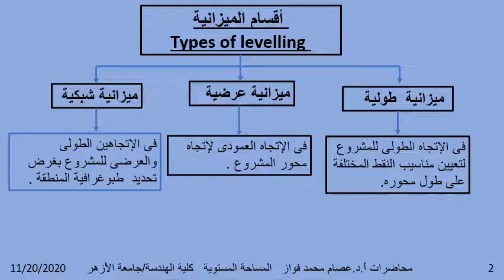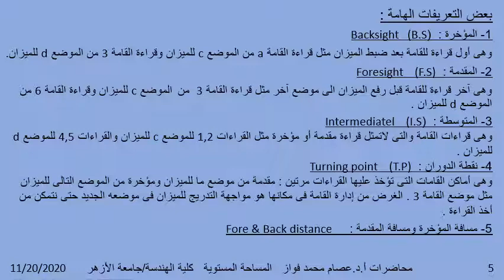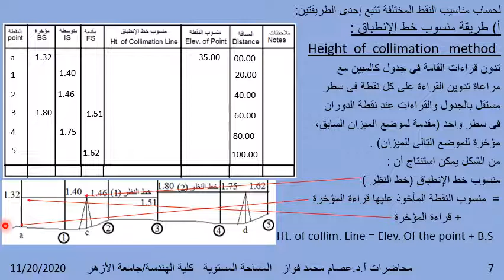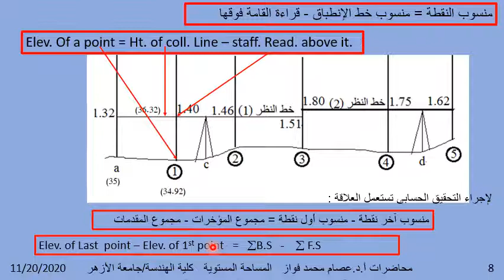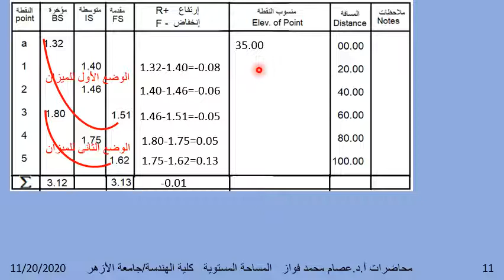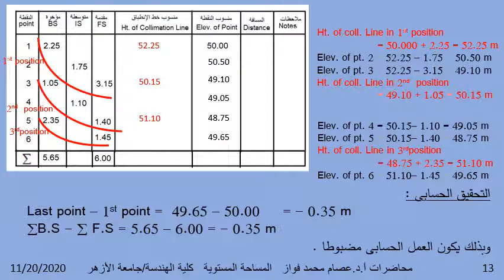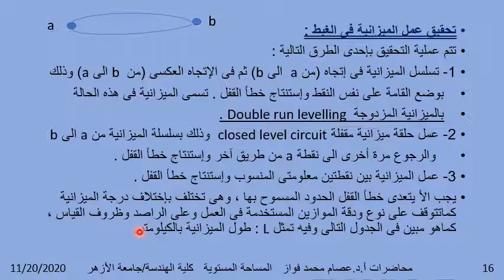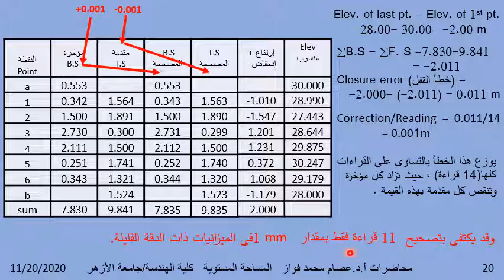الموازين والميزانيةجزء 2